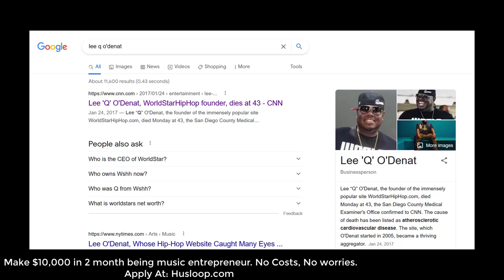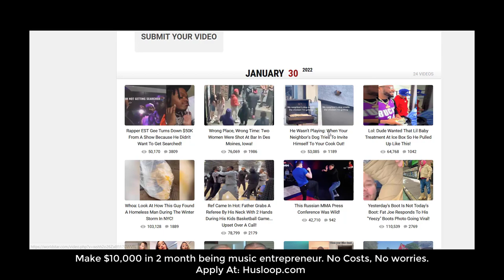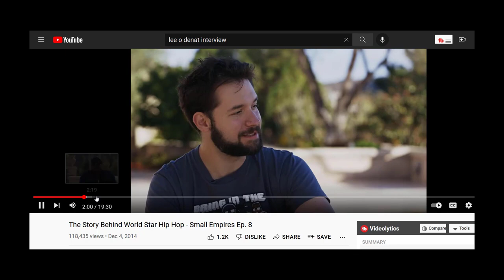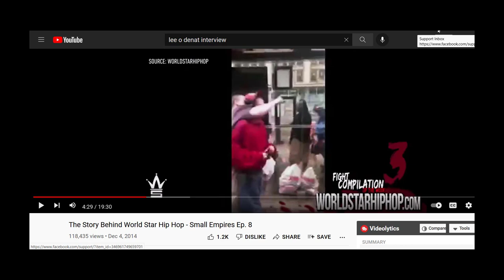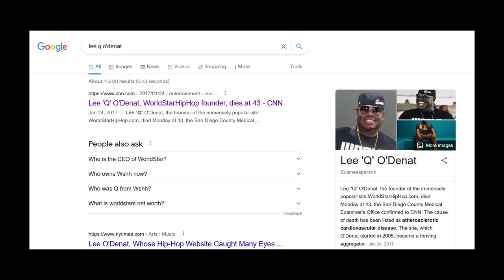Founder of WorldStarHipHop Lee Q O'Denat & Death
Hope this motivates you guys of the black & african diaspora.  Lee Q O'Denat simply was able to have someone create worldstarhiphop. You can do it too without needing web development skills or alot of money. There are freelance websites like fiverr where you can have website created for cheap.